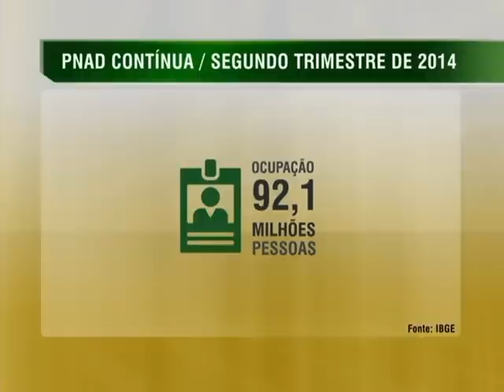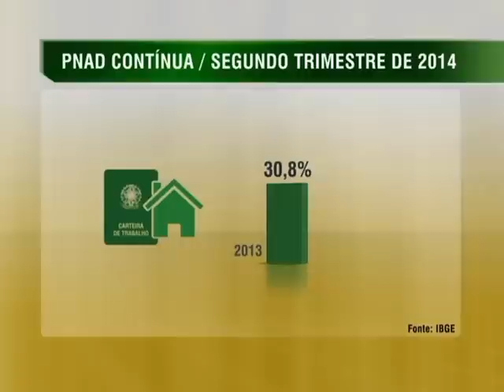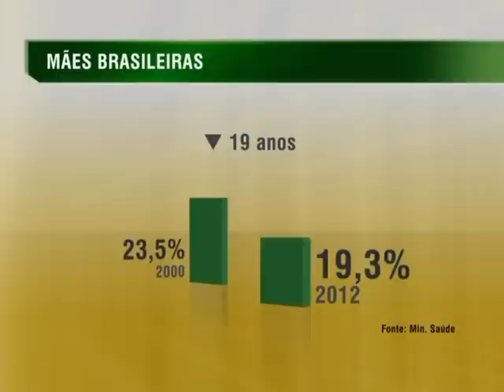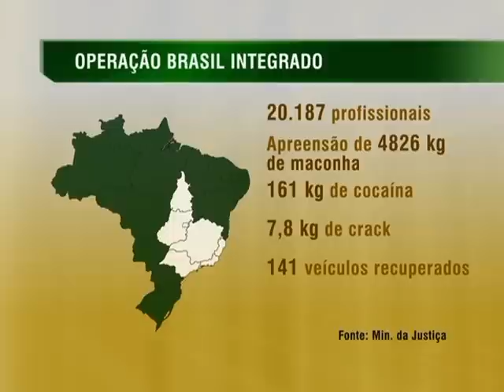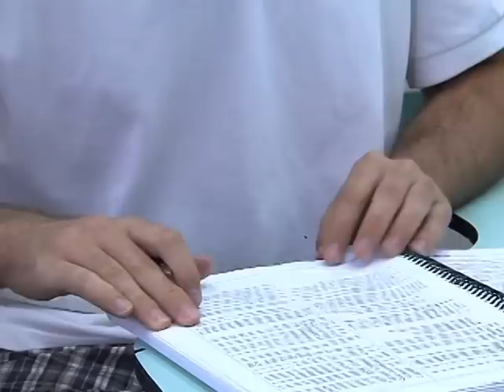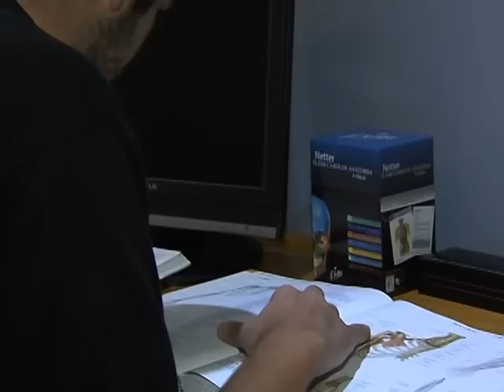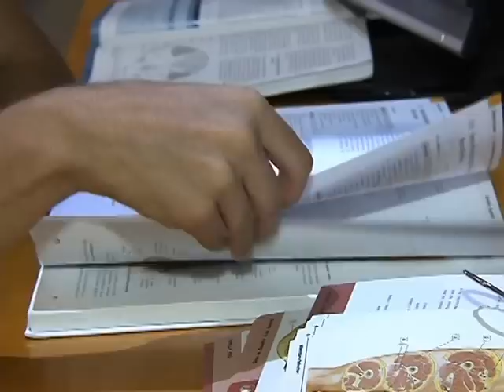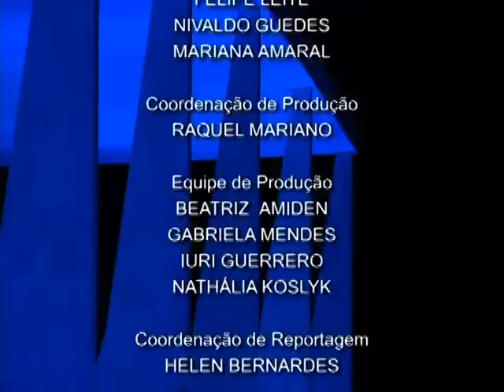Jornal NBR NOTÍCIAS na íntegra - 6 de novembro